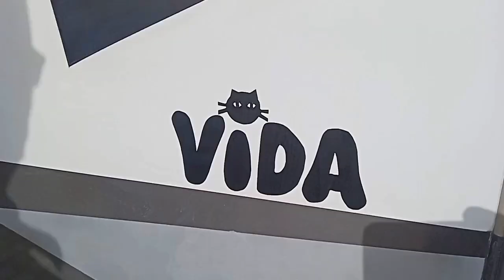ENCONTRANDO PESSOAS MARAVILHOSAS PELO CAMINHO NÃO PARAMOS AINDA PELO PRAZER DE TÊ-LOS EM NOSSA VIDA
Estávamos a um passo de desistir do Canal quando entramos em Portugal, mas o carinho que estamos recebendo em cada canto nos motiva continuar.

E também o volume 2 da banda desenhada e nos ajude na viagem

QUER COLABORAR, PATROCINAR UM JANTAR, VINHO, PASSEIO TURÍSTICO, OU O QUE DESEJAR. KKK
BRASIL: Para transferir pela conta do Nubank ou de outras instituições pelo Pix, entre em

INTERNACIONAL (Portugal):
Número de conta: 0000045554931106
NIB: 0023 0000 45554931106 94
IBAN: PT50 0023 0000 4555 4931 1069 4
SWIFT: ACTVPTPL

Nós somos brasileiros Mauro e a Marta, vendemos tudo no Brasil e nos mudamos para a Europa, Portugal com nossas duas gatas Chandra e Vanilla ( idosa que se foi após 1 ano na estrada) e estamos Viajando Geral pela Europa partindo de Portugal vivendo em nosso MotorHome, uma Campercar chamada "Vida", uma autocaravana Perfilada.

Muito obrigado
Mauro e Marta

Amamos a nossa vida e as nossas escolhas, muito obrigada